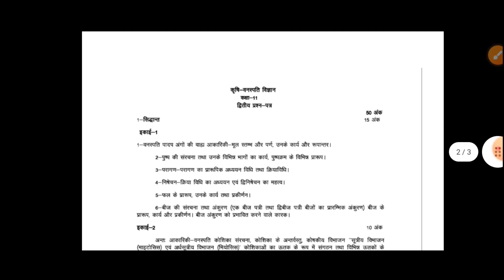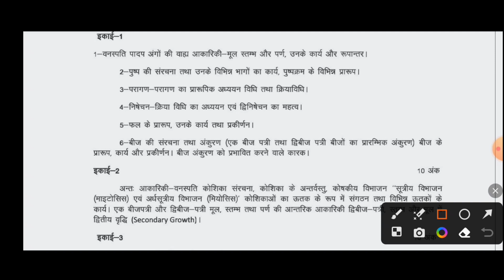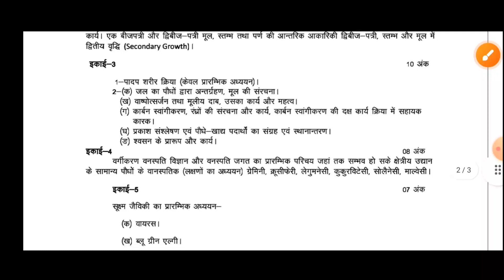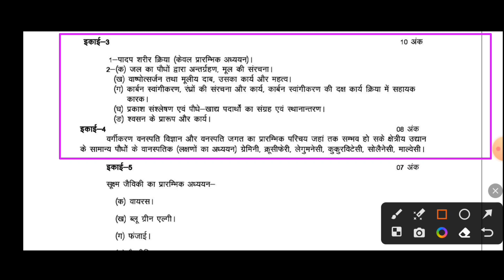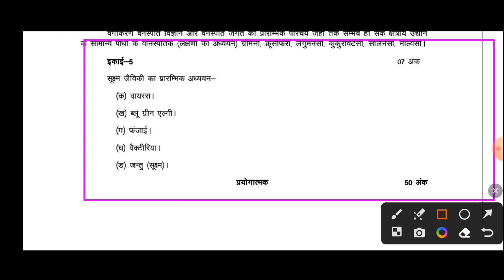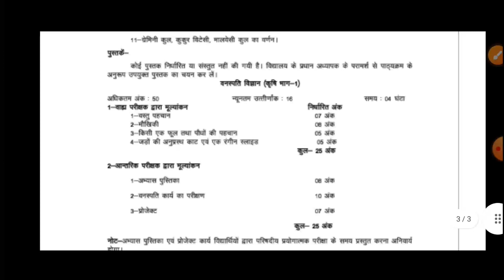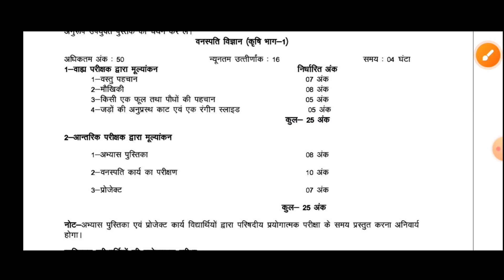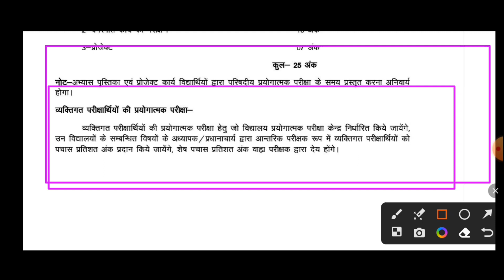krishi vanaspati vigyan syllabus 2023-24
agronomy

Animal husbandry

AG.zoology

AG.botany

AG.economics

general hindi

General agriculture

Horticulture

AG.physics

ag engineering

अस्वीकरण

        up board question papers
 solution

arunesh sir

Class 12 samanya hindi syllabus 2023-24 up board

              AWNISH KUMAR SHUKL